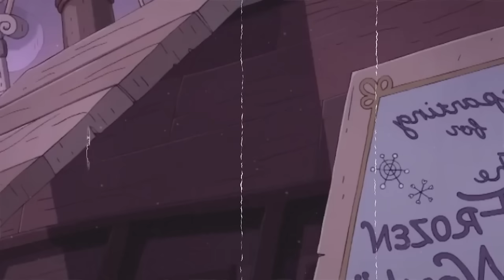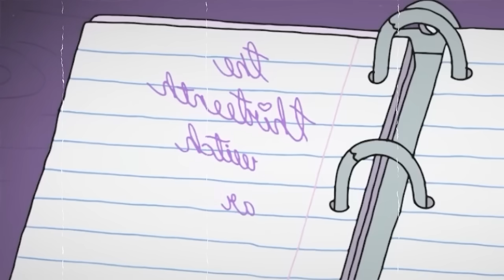História COMPLETA || Summer Camp Island (Acampamento de Verão)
Oscar e Loba-Espinho são melhores amigos que descobrem que o primeiro acampamento da vida deles não é exatamente o que parece. Localizado em uma ilha mágica, o espaço é lotado de criaturas de todos os tipos, incluindo unicórnios, yetis e aliens.